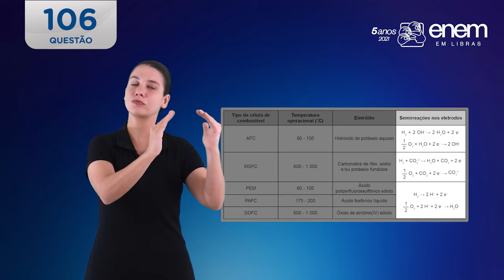Enem 2021 | Q 106 | Ciências da natureza e suas tecnologias